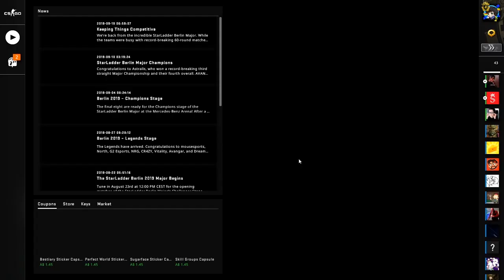CSGO Funny Moments Voice Chat │They are trying to SEDUCE ME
CS:GO Voice Chat Funny Moments.

There were some gamer girls with some voice changers which lead to some amazing funny voice chat moments that i think you guys will enjoy !! I havent played csgo in a while but im definitely starting to get back into it.

                          ✘ Social Media ✘

All the footage came straight from my twitch channel where i go live Monday - Friday at 8pm AWST. Make sure to stop by if your interested in seeing these clips live !!

All the plays i made myself and came straight from my twitch channel where i go live Monday - Friday at 8pm AWST